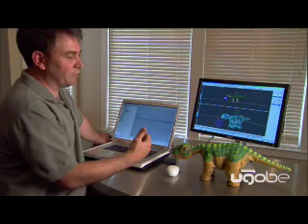John Sosoka and the Science of Evolution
Bringing Pleo to life takes a talented and diverse team!